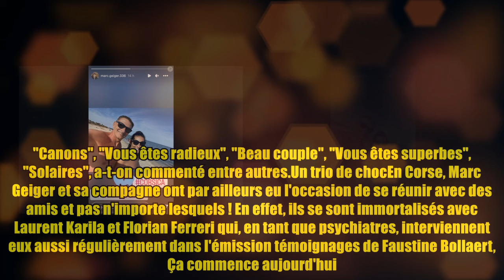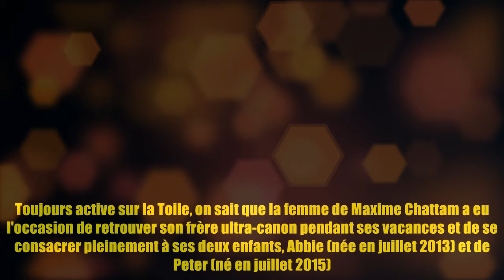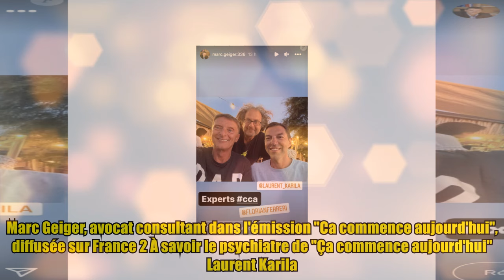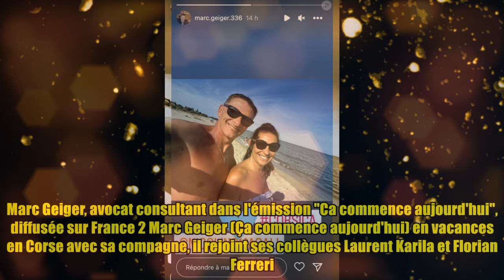Marc Geiger (Ça commence aujourd'hui) avec sa superbe chérie en Corse : ils retrouvent des visages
Marc Geiger (Ça commence aujourd'hui) avec sa superbe chérie en Corse : ils retrouvent des visages Marc Geiger continue de recharger les batteries en Corse pour les vacances. L'avocat de "Ça commence aujourd'hui" y est accompagné de sa charmante compagne Magali mais ce n'est pas tout. Sur place, il a également retrouvé d'autres figures de l'émission de France 2. Il est encore bien difficile pour Marc Geiger de penser à la rentrée. Et pour cause, l'avocat rendu célèbre pour ses participations à Ça commence aujourd'hui (France 2) n'est toujours pas rentré de Corse où il passe ses vacances depuis plusieurs semaines. C'est sur l'île de beauté qu'il a en effet posé ses bagages et se ressource en famille, lui qui est papa de trois enfants et en couple. Justement, sur Instagram, l'habituel discret homme de loi se laisse aller à partager des images de lui et sa chérie, une dénommée Magali Nicolino qui est une jolie brune au sourire radieux.Dans la journée de lundi 21 août, Marc Geiger a réi